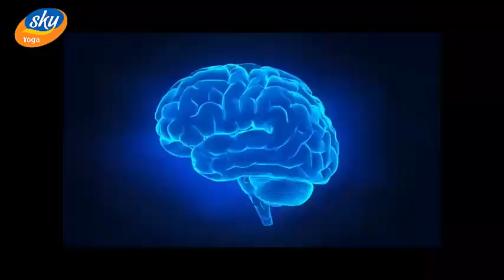VeWa 25- Treasure of the Day (Turn your mind Inwards) * मन भीतर की ओर मुड़ना चाहिए*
* मन भीतर की ओर मुड़ना चाहिए*
जब भौतिक शरीर में जैव-प्रवाह कार्य करता है, तो अनुभूति का संकाय व्यक्ति की चेतना के कार्य के रूप में शुरू होता है। शरीर और आत्मा के बीच संबंध बनाए रखने के लिए शरीर में रक्त, गर्मी और वायु का संचार होता है। अगर किसी भी तरह से परिसंचरण बाधित, राह बदल या कमजोर हो जाता है, तो चेतना इसे दर्द के रूप में महसूस करती है। दर्द की भावना असुविधाजनक, असामंजस्यपूर्ण है और यहां तक कि असहनीय भी हो सकती है क्योंकि यह शरीर की आणविक व्यवस्था में गड़बड़ी का लक्षण है। प्राकृतिक ताल, परिसंचरण और जैव-प्रवाह के कार्य विक्षुब्ध हो जाते हैं।
दर्द को कम करने के लिए, आत्मा जरूरत महसूस करने के लिए अपनी मानसिक गतिविधि का विस्तार करती है। प्रयास जरूरत  का अनुसरण करता है और क्रिया  का परिणाम होता हैं। कोई भी क्रिया हमेशा दर्द या खुशी, अनुगामी आनंद और अनुभव में समाप्त होगी। तब अनुसंधान, अनुभूति और निष्कर्ष की मानसिक गतिविधियाँ होती हैं। आत्मा के ऐसे सभी कार्यों और अनुभवों को “मन” कहा जाता है। आत्मानुभूति को प्राप्त करने के लिए, मन को अपना ध्यान केंद्रित करना चाहिए। आत्मा का मानसिक विस्तार यह आत्मा में ही सिकुड़ जाना चाहिए।
जिए संसार जिए समृद्ध
वेदाद्रि महर्षि

World Community Service Centre - Directorate of Other States and Foreign Countries (OSFC) presenting
Treasure of the Day from the collections of Vethathiri Maharishi's words and wisdom.